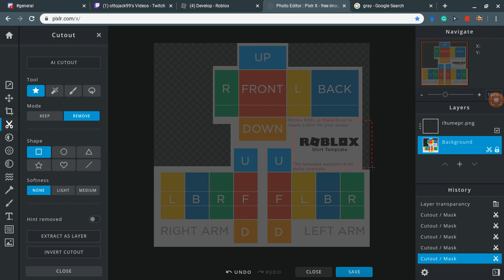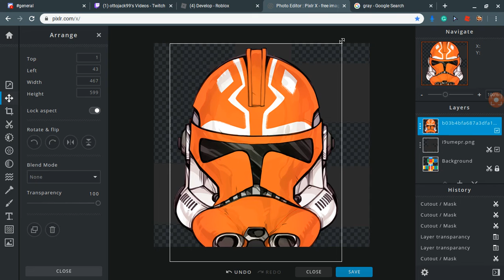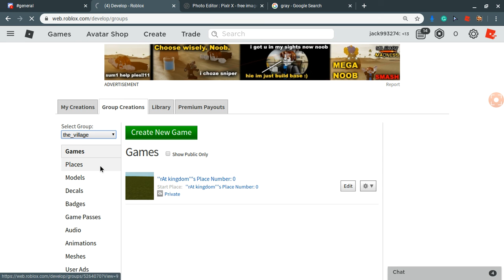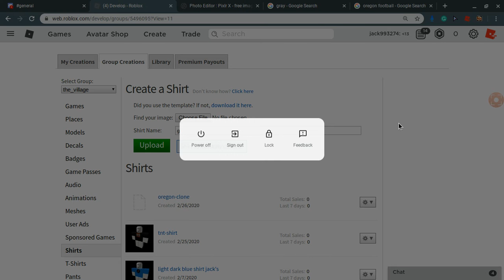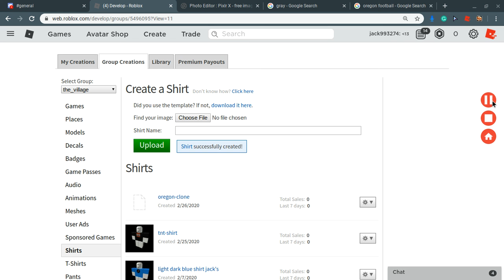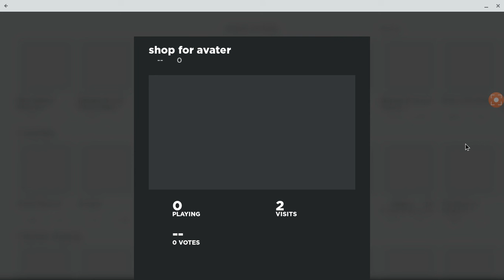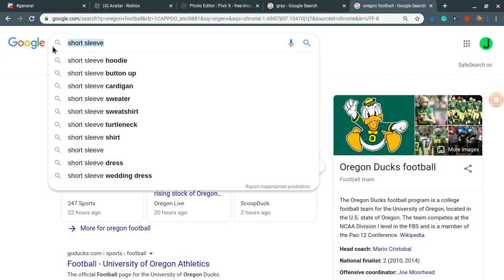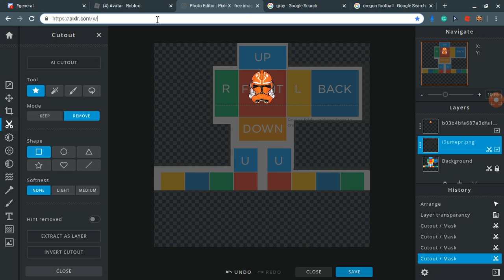how to make a shirt part 5